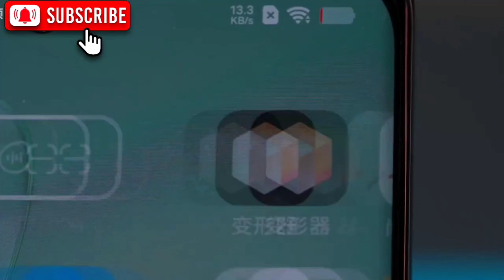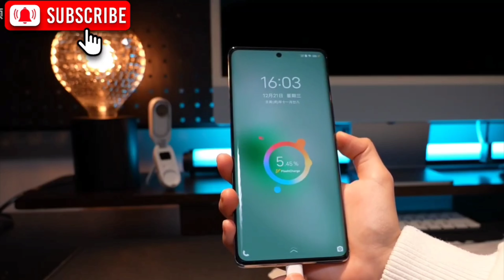Vivo s16 || Unboxing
For all drone video  nice video from sky
  CHANNEL - Sky view   @Skyview7

Respected creators if any one hv objection  i taken their video click plzz don't do strike
under a week i will delete video
Am a beginner on YouTube so not enough money to buy smartphone to do unboxing or review ... thank you so much love u guys